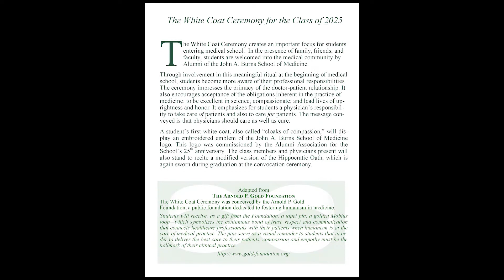White Coat 2021 Program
The University of Hawaii, John A. Burns warmly welcomes the Class of 2025 in a very limited ceremony at McKinley High School on Friday, July 23rd, 2021.  This event will be live streamed at 6:30 pm.